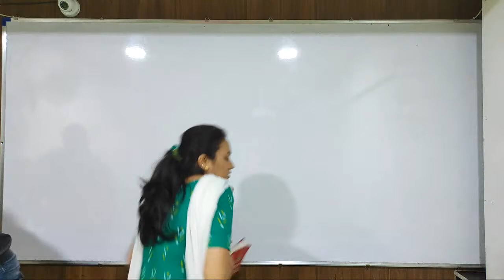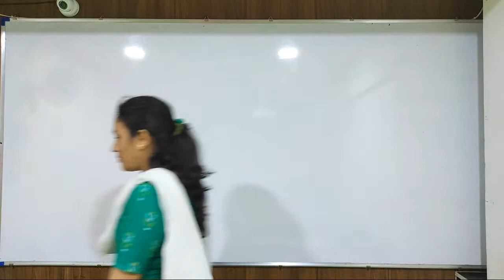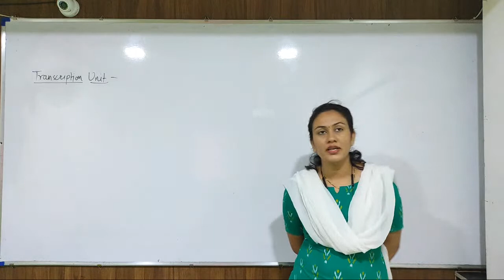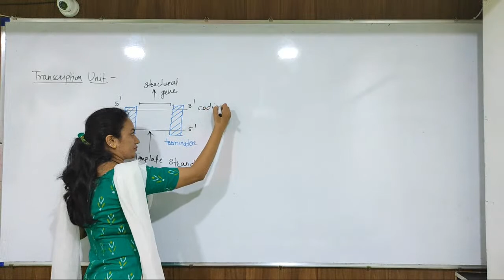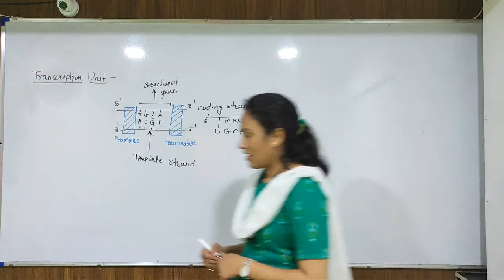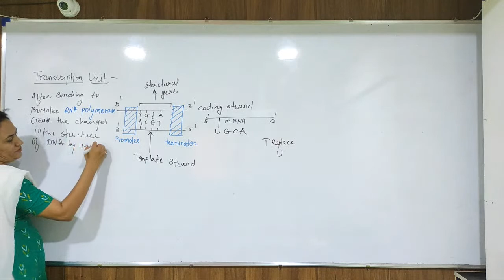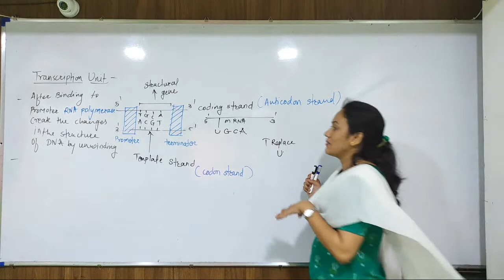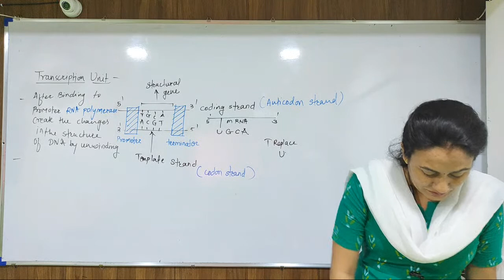Molecular Basis Of Inheritance Lec -5 By Prof.Swapnali Mam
Sandip Science Institute

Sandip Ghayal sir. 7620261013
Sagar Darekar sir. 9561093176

Main Branch :- 1st Floor, Sara Complex ,Gole Colony, Ashok Stambh, Nashik.

Branch -1:- Shree Hari vitthal apartment, Swami Samrath Kendra Road, Sailani Baba Chowk, Jail Road , Nashik.

Sandip Science Institute is one of the best Coaching Institute Located in nashik.
We Provide Teaching  For  11th & 12th Science Students to prepare for Board, MHT-CET, IIT-JEE (Mains +Advanced ) and NEET Exams.

When Parents Visit Sandip Science Institute. They got to understand the fact that Either Medical or Engineering, Sandip Science Institute is best.

Following  Benefits:-
1. Learn from Well educated and experience faculty.
2. Dedicated Doubt Sessions.
3. You can asked doubt in live class.
4. Limited students per batch.

We develop students for future and make them responsible for their bright future….!